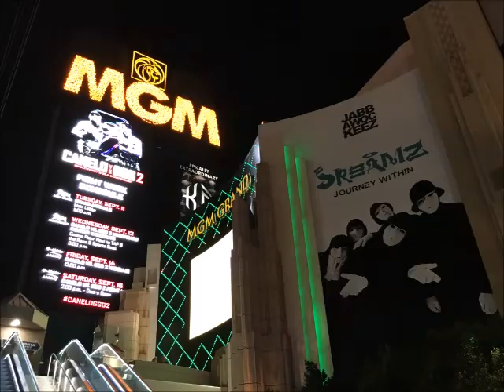旅遊開心團: 美國拉斯維加斯三天自由行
說明: 2018年9月11日在LA 洛杉磯碼頭登岸, 下了公主號郵輪Golden Priness 搭乘旅遊巴士直驅LV 拉斯維加斯, 沿途路經奧特來絲(是大陸人翻譯英文新名OUTLETS), 當晚去美高梅劇院看了一場KA特技表演, 12日去了羚羊彩谷與馬蹄湾一天, 13-14日在賭城自由行,周旋各個賭場特色建築, 腳力不好的話, 真會累壞!